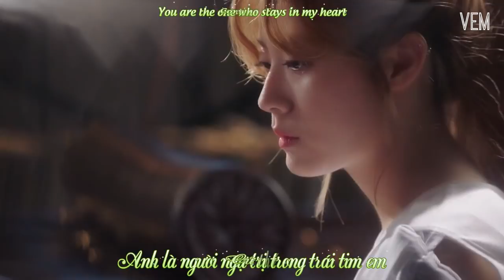[Engsub+Vietsub] Suspicious Partner OST Part 5 - Eye Contact (Kim Ez)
Original Video: VEM